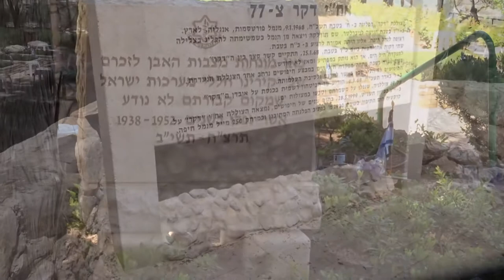בית הקברות הצבאי, הר הרצל / The military cemetery, Mount Herzl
The military cemetery on Mount Herzl is the military cemetery of Jerusalem, which also serves as the main military cemetery of the State of Israel.

בית הקברות הצבאי בהר הרצל הוא בית הקברות הצבאי של ירושלים, המשמש גם כבית הקברות הצבאי המרכזי של מדינת ישראל
מעמדו הממלכתי של בית הקברות נובע משיוכו למתחם הר הרצל ומהיותו אתר הנצחה ל-550 נעדרי מערכות ישראל והיישוב היהודי בארץ ישראל ומקום משכנן של שמונה אנדרטאות ממלכתיות לחללים של צה"ל ולוחמי העם היהודי. בבית הקברות גם מתקיימות האזכרה הממלכתית המרכזית לחללי מערכות ישראל והאזכרה השנתית לחללים שמקום קבורתם לא נודע.
ההחלטה להפוך את האתר לבית קברות לאומי נפלה עם תחילת הבאתם לקבורה של מאות חללי מלחמת העצמאות. הוחלט כי חללים אלו, שמרביתם לא היו בני ירושלים, יובאו בה לקבורה. ההלוויה הראשונה בבית הקברות נערכה ב-17 בנובמבר 1949, ובה נטמנו בו 323 חללי מלחמת העצמאות, ובהם חללי גוש עציון ואנשי מחלקת הל"ה.
(ויקיפדיה)